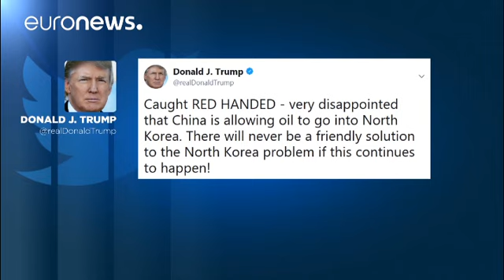China denies illicit oil flows to North Korea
Beijing denied breaching international sanctions as it was revealed that a Hong Kong-flagged ship had been seized on suspicion of transferring oil to Pyongyang…